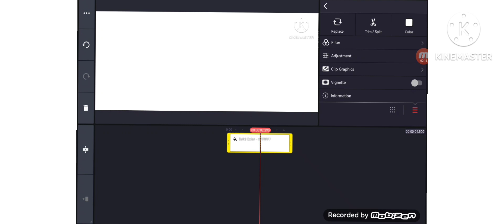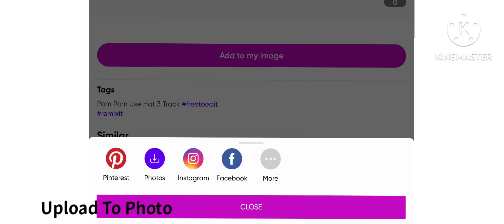How To Tutorial Using AustinTube Amination!